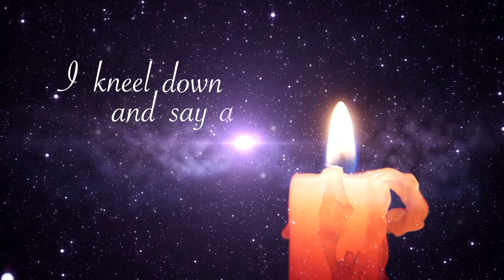Hold Me Close – a tribute to mom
A cover of Hold Me Close I performed with Bjørn Magne Nyhagen during our funeral for my mom in 2020.

Arranged and adapted by: Anders Enger Jensen
Vocals: Kristine Frøberg
Trumpet: Bjørn Magne Nyhagen
Composed by: Torstein Flakne & Ole Edvard Antonsen

As with many others, I use DistroKid for all my official album releases to all the available streaming services.